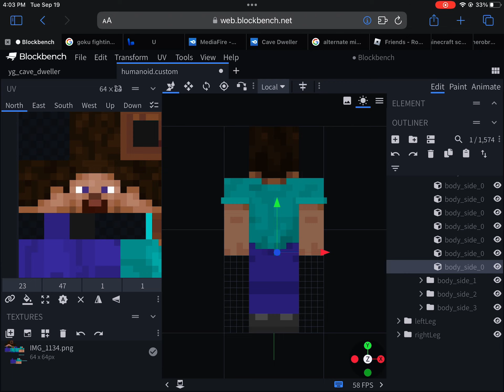Alright 3d skins are in the lead right now